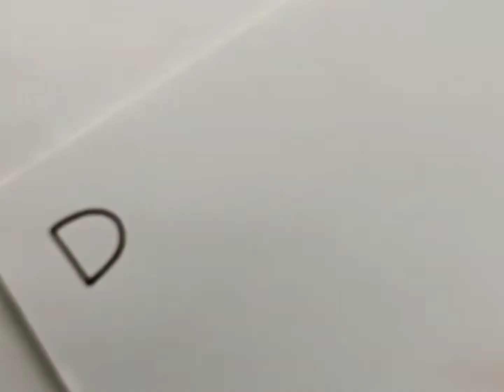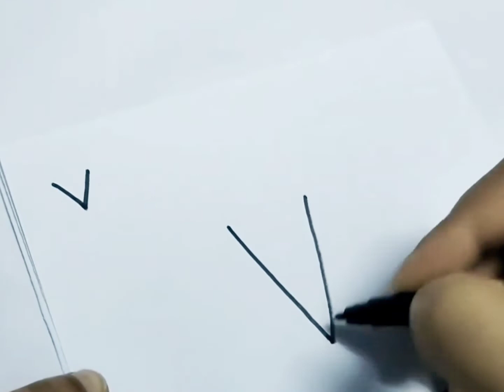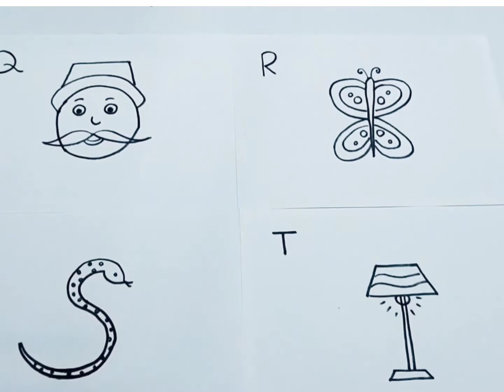Learn the Alphabet for kids / ABC Drawing / How to draw with Alphabet /